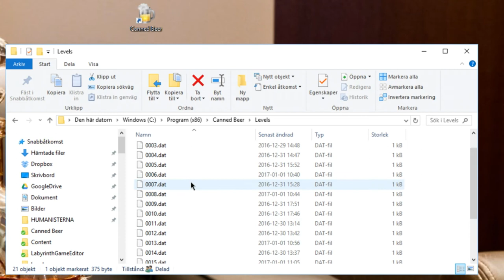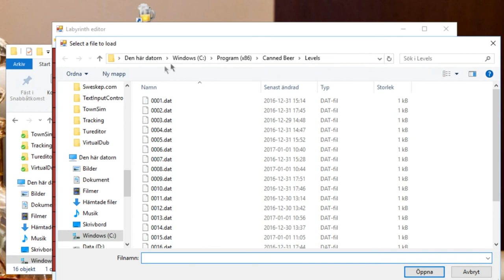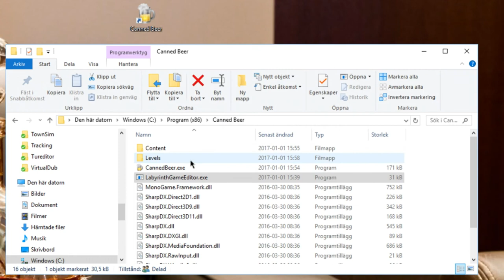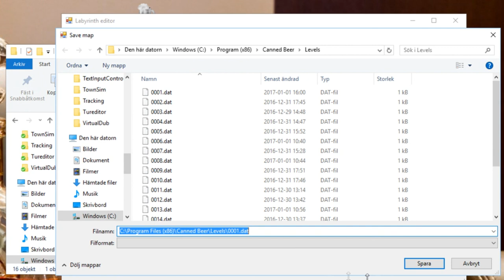Spelet Canned Beer